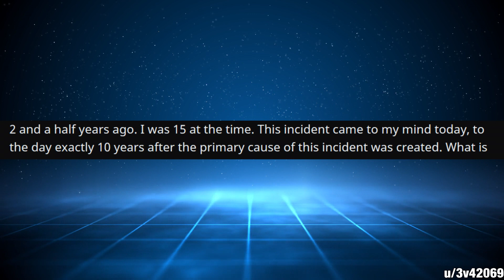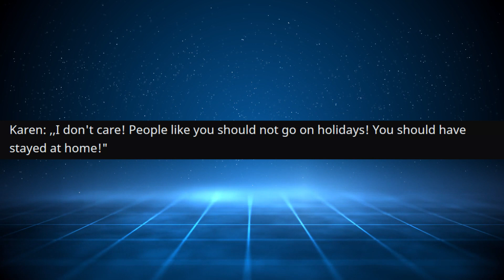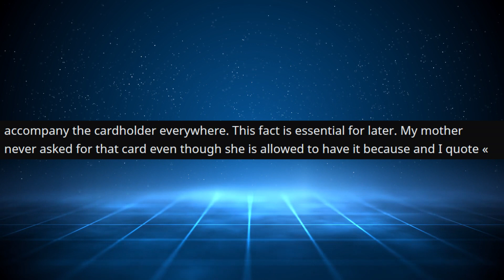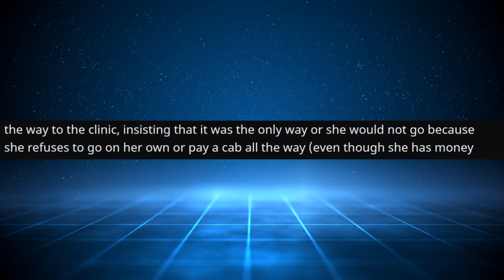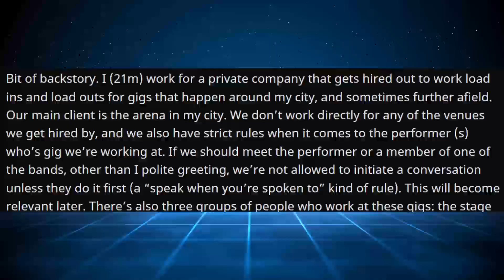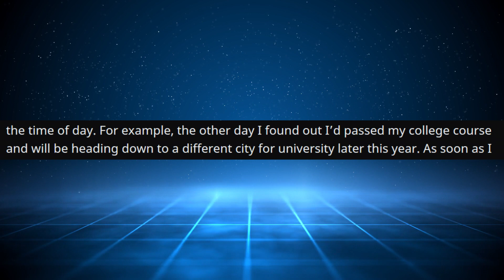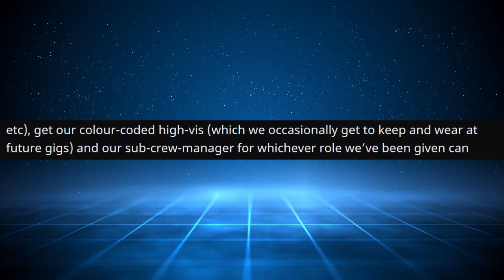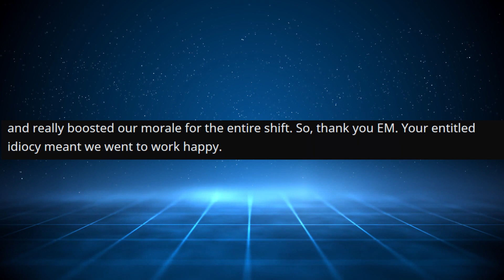r/EntitledParents - Entitled Mom says I'm "Contagious"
Entitled Mom says I'm "Contagious"

Main Music -

OUTRO -